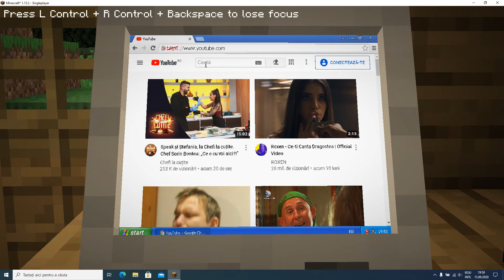Working Windows XP Computer in Minecraft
This is a working Windows XP Computer in Minecraft. This is done by using a mod called "VM Computers".

In order for VM Computers to work, you need Minecraft v1.15.2, and you also need the Fabric Minecraft mod. You also need VirtualBox (can be any version starting with "6.1.x"). This can only work for Windows PC's only. You can run between Windows 98, Windows 2000, Windows Me, Windows XP, etc.

If you want a tutorial about it, here's a video about how to run Windows on Minecraft: